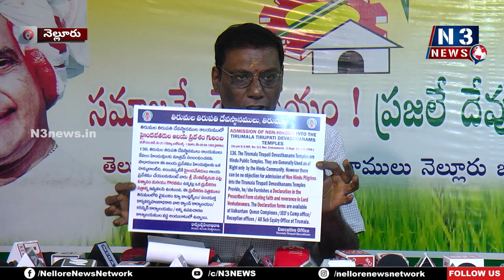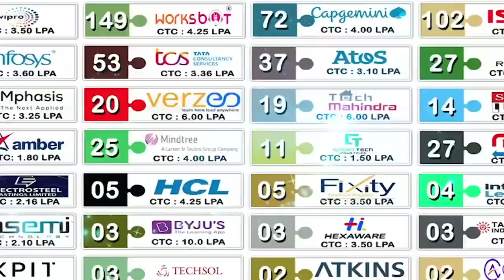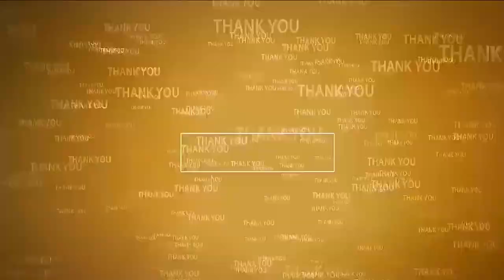రా...రా...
- వెంక‌టేశ్వ‌ర‌స్వామి వెయిటింగ్‌...ఏసుప్ర‌భువు వెయిటింగ్‌